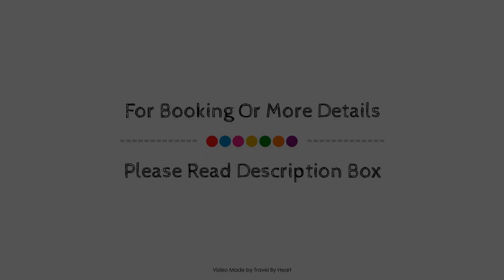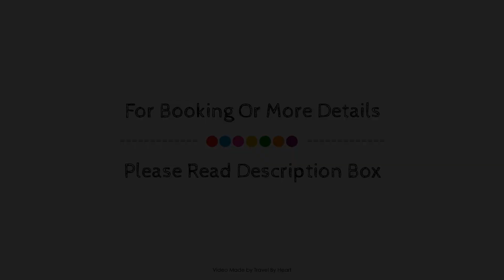ibis Styles A Coruna, La Coruna, Spain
Searching For
1. ibis Styles A Coruna - La Coruna
2. ibis Styles A Coruna - La Coruna Virtual Tour
3. ibis Styles A Coruna - La Coruna Rooms
4. ibis Styles A Coruna - La Coruna Amenities
5. ibis Styles A Coruna - La Coruna Videos
6. ibis Styles A Coruna - La Coruna Offers
7. ibis Styles A Coruna - La Coruna Deals
Audio Credit:
Track Title: Blank Slate
Artist: VYEN